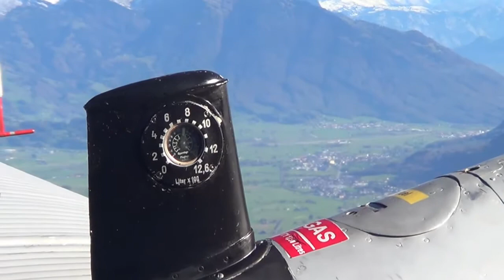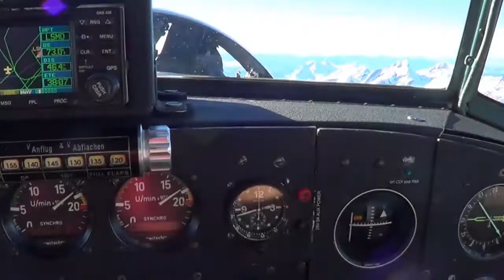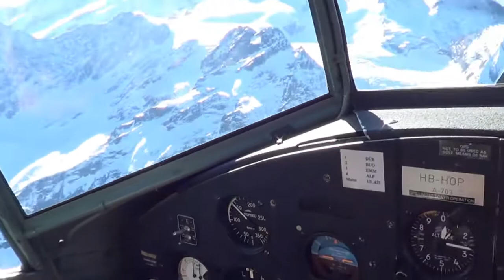Ju-52 Flug zum Matterhorn 2017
Ein wunderbarer Flug mit der guten alten "Tante Ju" von Dübendorf nahe Zürich, vorbei an den grossen Westalpenriesen Eiger, Mönch und Jungfrau zum Matterhorn und über Luzern zurück nach Dübendorf.